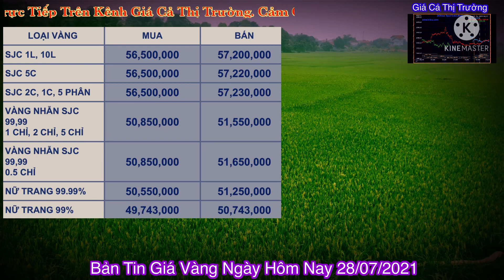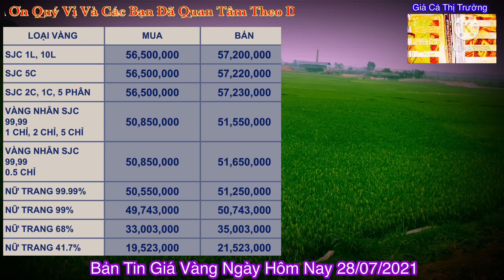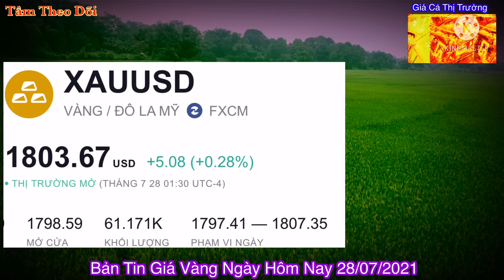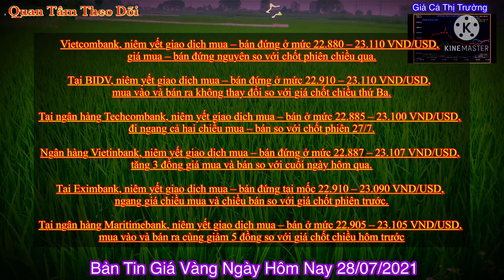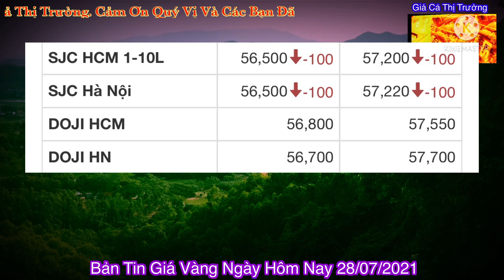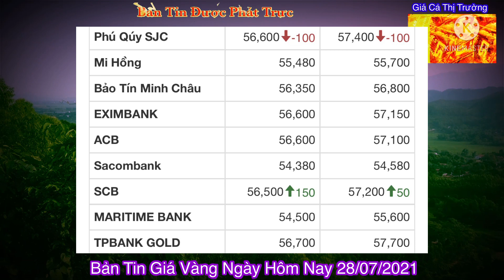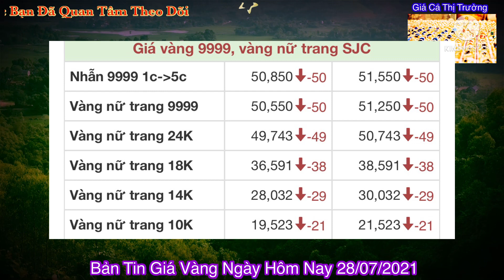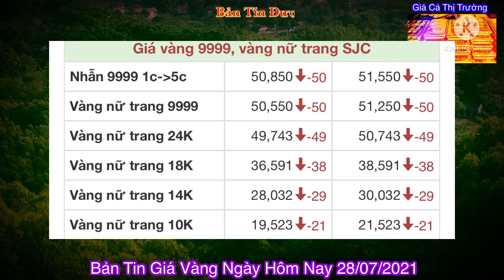Giá vàng hôm nay 9999 ngày 28/7 | GIÁ VÀNG MỚI NHẤT || Bảng Giá Vàng SJC 9999 Bao Nhiêu 1 Chỉ ?